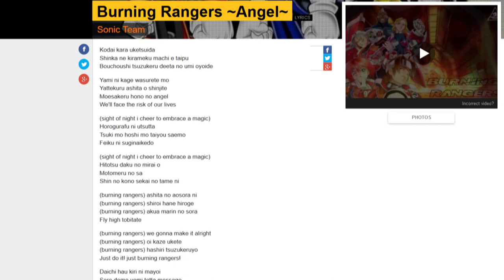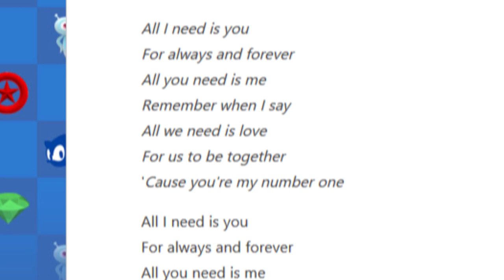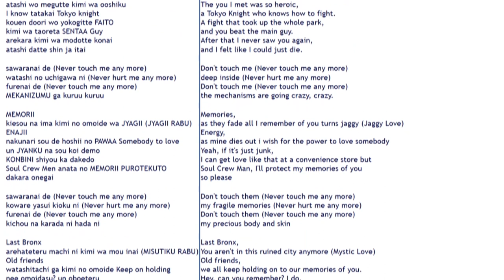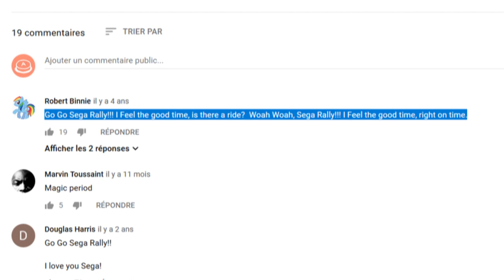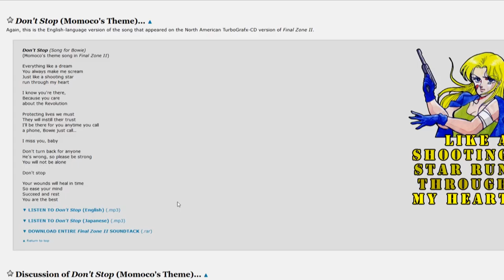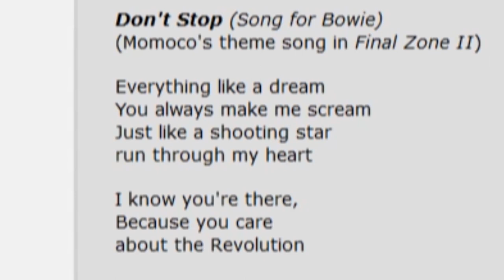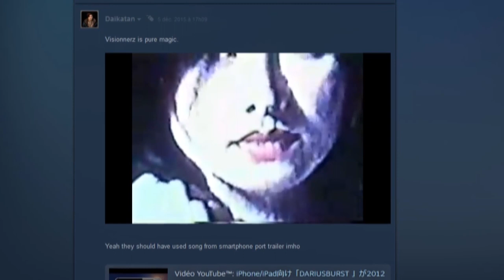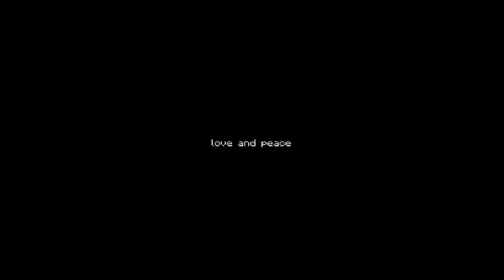L'EETE- Chansons du jeu japonais (4) : Héros shonen, mon amour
CHAPITRAGE :
CH1- Public cible, sega, shonen plein-pot (00:39)
CH2 : shonen bis, ter, repetita (04:40)
CH3- shmup, racing game, versus fighting, de l'arcade au salon, la chanson en renfort (06:47)
CH4 – Contre exemples : des surprises au beau milieu des préconçus (15:27)